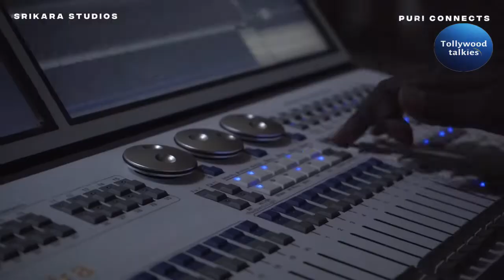Puri Charmi New Movie Pooja Hegde